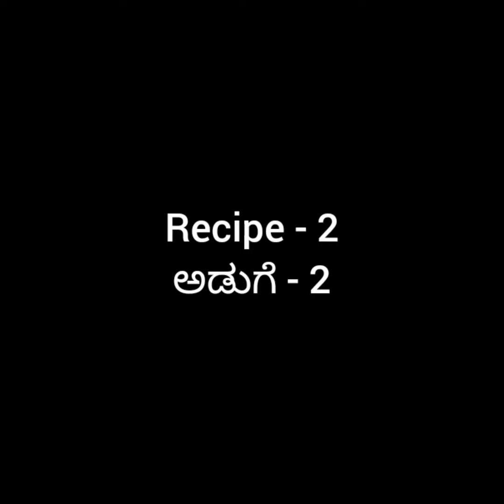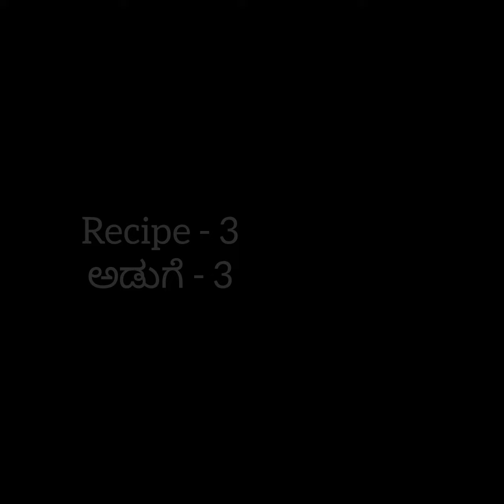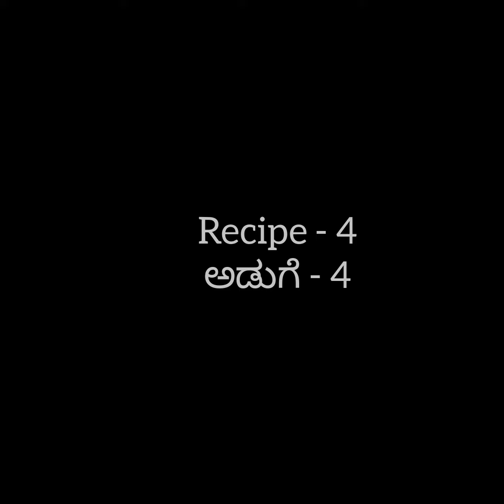ಎಲ್ಲರೂ ಕೇಳ್ತಾರೆ ಆರೋಗ್ಯಕರವಾದ ಆಹಾರ ಮಾಡಿ ಅಂತ ~ 4 ರಾಗಿ ಹಿಟ್ಟಿನಿಂದ ಮಾಡಿದ ರುಚಿಯಾದ ಆಹಾರ ~ 4 Healthy Food